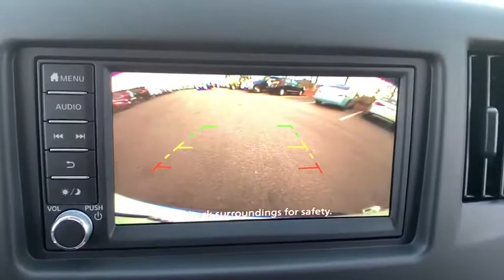2020 Nissan NV200_Compact_Cargo Birmingham, Hoover, Pelham, Chelsea, Trussville, AL 690983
New 2020 Nissan NV200_Compact_Cargo available in Hoover, Alabama at Benton Nissan of Hoover. Servicing the Birmingham, Pelham, Chelsea, Trussville, AL area.

5.407 Axle Ratio,Wheels: 15 x 5.5 JJ Steel w/Center Caps,Cloth Seat Trim,Radio: NissanConnect AM/FM Audio System,Splash Guards (Set of 4),All Season Floor Mats,Occupant sensing airbag,Outside temperature display,Overhead airbag,Passenger door bin,Power steering,Power windows,Radio data system,Speed-sensing steering,Traction control,Trip computer,Variably intermittent wipers,2 Speakers,Rear cargo: split swing-out,AM/FM radio: SiriusXM,Low tire pressure warning,Front wheel independent suspension,Front reading lights,Front anti-roll bar,Dual front side impact airbags,Dual front impact airbags,Driver door bin,Brake assist,Anti-whiplash front head restraints,ABS brakes,Tachometer,Front Bucket Seats,Electronic Stability Control,Air Conditioning,GREY  CLOTH SEAT TRIM,[L92] ALL SEASON FLOOR MATS,FRESH POWDER,[B92] SPLASH GUARDS (SET OF 4),Full-Size Spare Tire Stored Underbody w/Crankdown,Light Tinted Glass,Wheels w/Silver Accents,Black Door Handles,Split Swing-Out Rear Cargo Access,Wheels: 15 x 5.5 JJ Steel w/Center Caps,Black Side Windows Trim,Aero-Composite Halogen Daytime Running Headlamps,Variable Intermittent Wipers,Silver Grille,Fully Galvanized Steel Panels,Sliding Rear Doors,Steel Spare Wheel,Clearcoat Paint,Black Rear Bumper,Tires: 185/60R15 High-Load AS,Black Front Bumper,Black Manual Remote Side Mirrors w/Convex Spotter and Manual Folding,Analog Display,Passenger Seat -inc: Fold Flat,Outside Temp Gauge,Engine Immobilizer,Manual Anti-Whiplash Adjustable Front Head Restraints,Air Filtration,Dashboard Storage  Driver And Passenger Door Bins and 1st Row Underseat Storage,Integrated Roof Antenna,Glove Box,Vinyl/Rubber Floor Trim,Driver Seat,1 LCD Monitor In The Front,1 12V DC Power Outlet,Radio: NissanConnect AM/FM Audio System -inc: 2 speakers  7.0 color display audio touchscreen  Apple CarPlay  Android Auto  SiriusXM radio (3-month free trial)  streaming audio via Bluetooth  Bluetooth hands-free phone system  hands-free text messaging assistant  voice recognition and 1 USB connection port for iPod interface and other compatible devices,Remote Releases -Inc: Mechanical Fuel,Driver Foot Rest,Front Bucket Seats -inc: 6-way driver adjustable seat (fore/aft  reclining  height adjust) and 4-way passenger adjustable seat (fore/aft  reclining),Full Cloth Headliner,Gauges -inc: Speedometer  Odometer  Tachometer  Trip Odometer and Trip Computer,Front Map Lights,Manual Air Conditioning,Cargo Space Lights,Cloth Seat Trim,Fade-To-Off Interior Lighting,Trip Computer,Front Cupholder,Full Vinyl/Rubber Floor Covering,Urethane Gear Shift Knob,Delayed Accessory Power,Radio w/Seek-Scan  Clock and Radio Data System,Power 1st Row Windows w/Driver And Passenger 1-Touch Up/Down,Power Door Locks w/Autolock Feature,Full Floor Console w/Storage and 1 12V DC Power Outlet,Front-Wheel Drive,Electric Power-Assist Speed-Sensing Steering,5.407 Axle Ratio,GVWR: 4 772 lbs,1480# Maximum Payload,49-Amp/Hr Maintenance-Free Battery w/Run Down Protection,HD 150 Amp Alternator,Front Disc/Rear Drum Brakes w/4-Wheel ABS  Front Vented Discs  Brake Assist and Hill Hold Control,Transmission: Xtronic Continuously Variable (CVT),Strut Front Suspension w/Coil Springs,Gas-Pressurized Shock Absorbers,Front Anti-Roll Bar,Leaf Rear Suspension w/Leaf Springs,Engine: 2.0L DOHC 16-Valve 4 Cylinder,14.5 Gal. Fuel Tank,Single Stainless Steel Exhaust,Airbag Occupancy Sensor,Low Tire Pressure Warning,Dual Stage Driver And Passenger Seat-Mounted Side Airbags,Dual Stage Driver And Passenger Front Airbags,RearView Monitor Back-Up Camera,Outboard Front Lap And Shoulder Safety Belts -inc: Height Adjusters and Pretensioners,Curtain 1st Row Airbags,Electronic Stability Control (ESC),ABS And Driveline Traction Control,Side Impact Beams